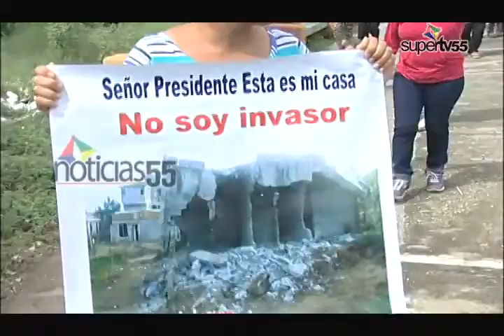Desalojados del residencial Cerros Doña Julia marchan al Palacio Nacional.-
DIARIO55, SANTIAGO.- Ciudadanos que fueron desalojados del residencial Cerros Doña Julia iniciaron la mañana de este martes una marcha con destino al Palacio Nacional para exigir la intervención del presidente de la republica Danilo Medina.-